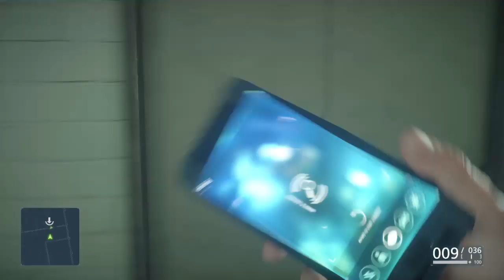Battlefield Hardline: Episode 4